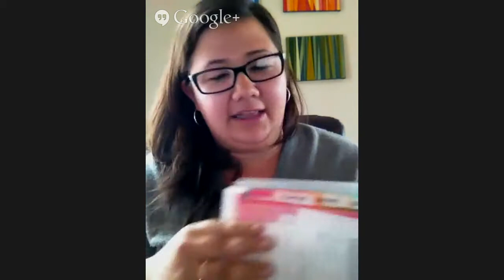Travel Season Planning & Preparation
While the summer isn't yet officially over, admissions offices across the US are already deep into the planning stages of fall travel. In this episode, we'll list some tips and tricks that can help both newbies and veterans alike in making the most out of your travel.